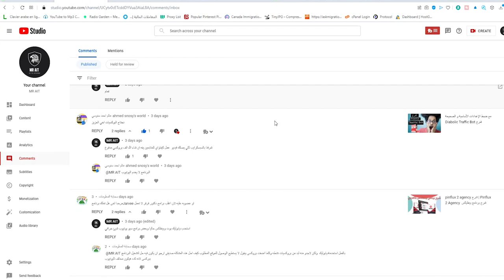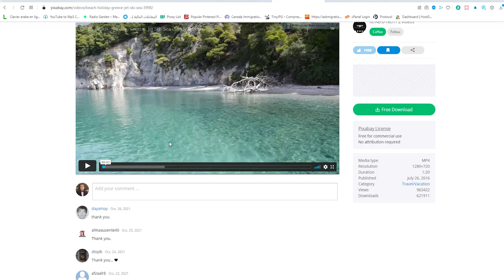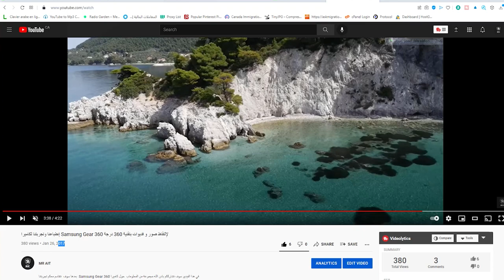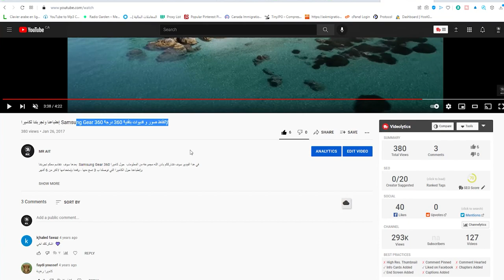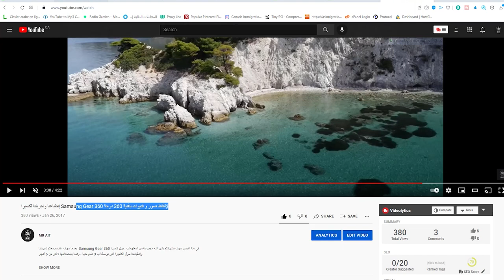شمس العشية ديال يوتوب | حقوق الطبع والنشر في اليوتيوب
شمس العشية ديال يوتوب : تصحيح ماشي 3 مرات وانما ايلا درتيها اكتر من مرة كيسدو ليك القناه اوالبلاغات الجداد كيوليو يفرضو عليك المزيد من التفاصيل